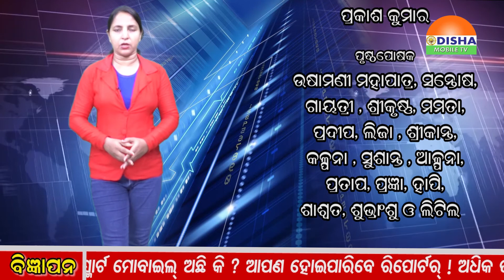SPECIAL NEWS -କେନ୍ଦ୍ରକୁ ଓଡିଶା ସରକାରଙ୍କ ସିଙ୍ଗିଲ୍ ୱିଣ୍ଡୋ ପ୍ରସ୍ତାବ !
ବିଭିନ୍ନ କେନ୍ଦ୍ରୀୟ ପ୍ରବର୍ତ୍ତିତ ଯୋଜନାରେ ରାଜ୍ୟକୁ ଠିକଣା ସମୟରେ ଅର୍ଥ ମିଳୁନଥିବା ଏବଂ ଯୋଜନା ପ୍ରଣୟନ ଓ ରୂପାୟନ କ୍ଷେତ୍ରରେ ଗୁରୁତର ସମସ୍ୟା ସୃଷ୍ଟି ହେଉଥିବା ଦୃଷ୍ଟିରୁ କେନ୍ଦ୍ର ସରକାର ଏଥିଲାଗି ‘ସିଙ୍ଗିଲ୍ ୱିଣ୍ଡୋ’ ବ୍ୟବସ୍ଥା ପ୍ରଚଳନ କରିବାକୁ ଓଡିଶା ସରକାର ପ୍ରସ୍ତାବ ଦେଇଛନ୍ତି ।

Odisha Mobile TV